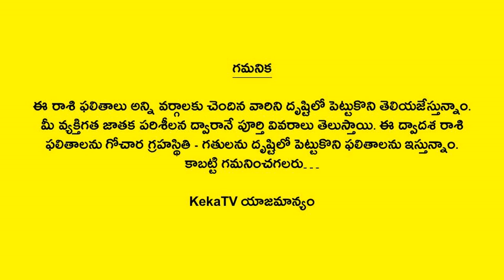Weekly Rasi Phalalu September 29th to October 5th 2024 | Vrushaba Rasi | Taurus | Weekly Horoscope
Watch Weekly Rasi Phalalu September 29th to October 5th 2024 Vrushaba Rasi Taurus Weekly Horoscope 2024 KekaTV